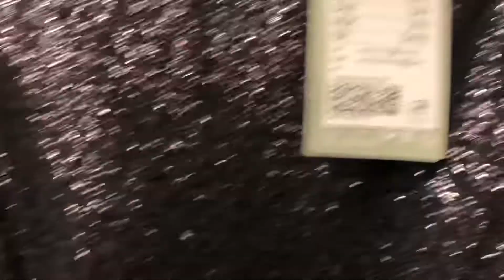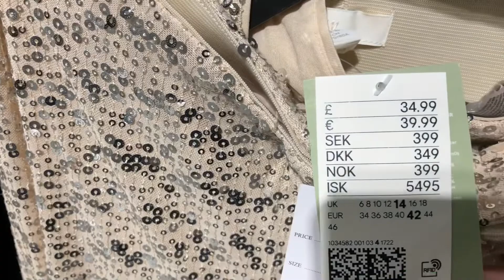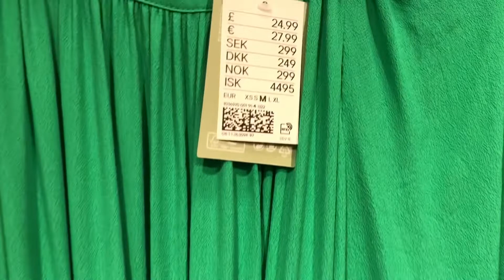H&M women’s new clothing collection December 2021